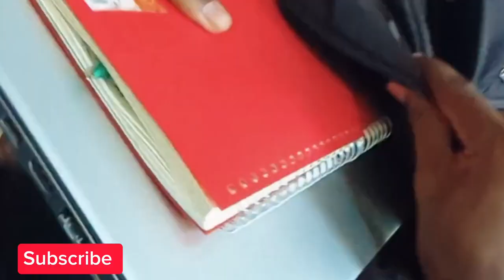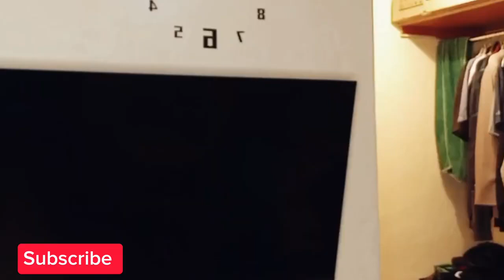MYLES MUGAMBI COMEDY VIDEO 2024 | USIPOCHEKA NAKURUDISHIA BUNDLES ZAKO💎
Derdeedo Media